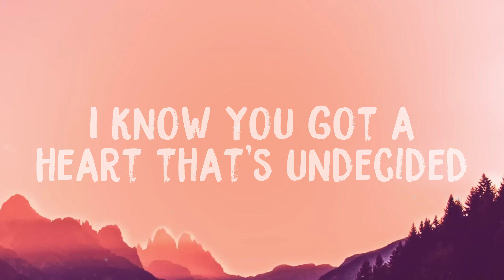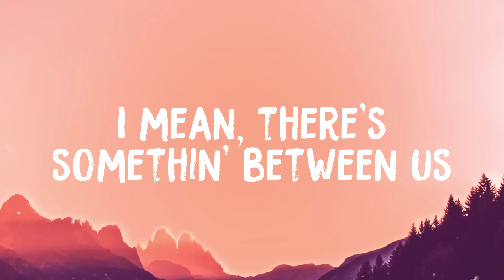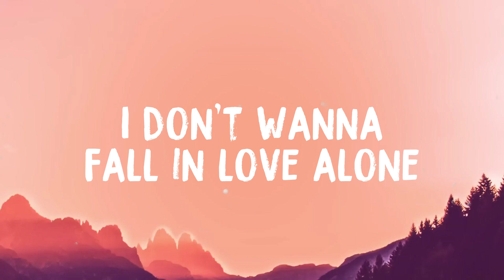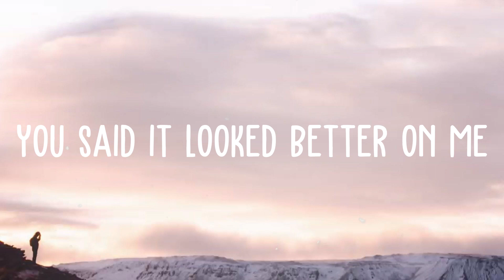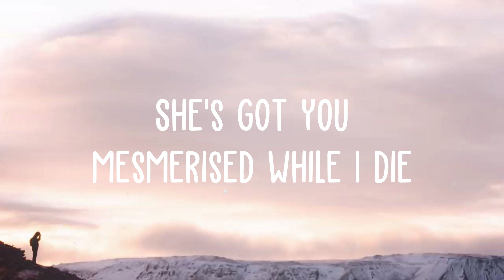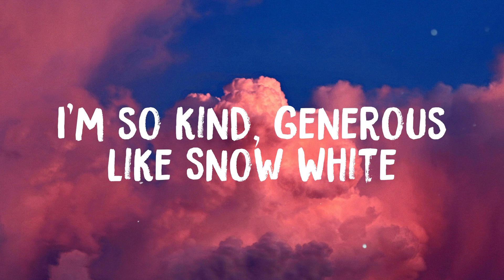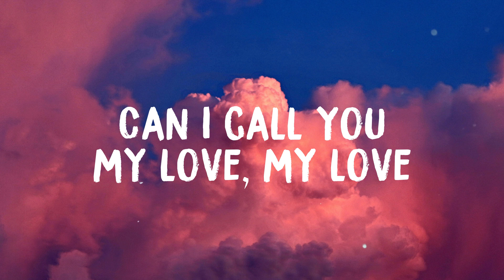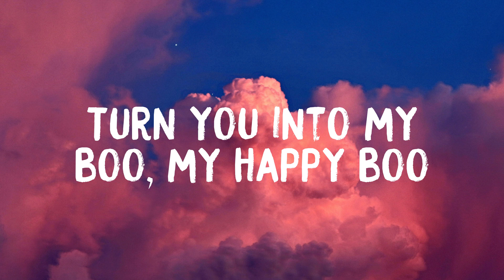Fall In Love Alone - Stacey Ryan Visualized Lyrics 💦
Fall In Love Alone - Stacey Ryan Visualized Lyrics 💦 del  I'm familiar with unrequited
  I know you got a heart that's undecided
  Just like mine, it takes it's sweet time
  I've been tryin to dive into the deep end
  'Cause I don't really wanna lose a good friend
  But I might find something divine
  It's electric every time we touch
  I've been livin' for this head rush
  I could tell what you were thinkin
  I hate that I slip up
  When I've been drinking
  But oh well, I can't help myself
  I'm gettin' really tired of this back and forth
  Just give in to this driving force
  I mean, there's somethin' between us
  You just need to be right here